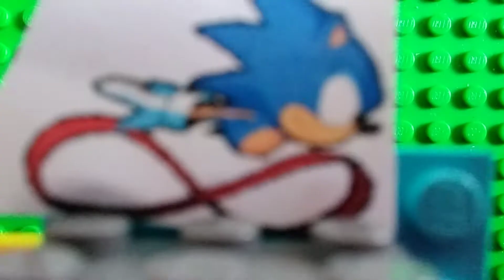sonic stop motion